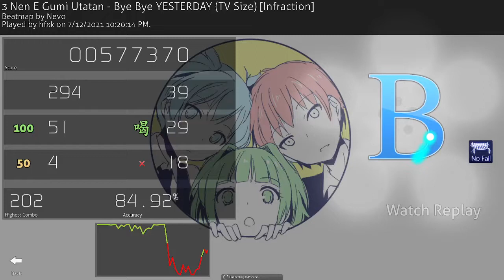bye bye yesterday infraction